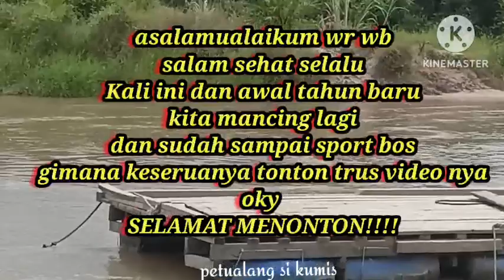MANCING DI TAHUN BARU ISTRI SAMPAI JINGKRAK SAAT DAPAT IKAN NILEM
salam hangat untuk teman teman semua
di awal tahun baru kita coba mancing di sungai Tesso @petualangsikumis725

has tag
mancing di tahun baru istri Sampai jingkrak
dapat ikan nilem
seru mancing di tahun baru istri Sampai jingkrak dapat ikan nilem